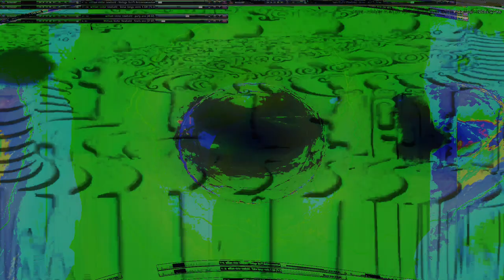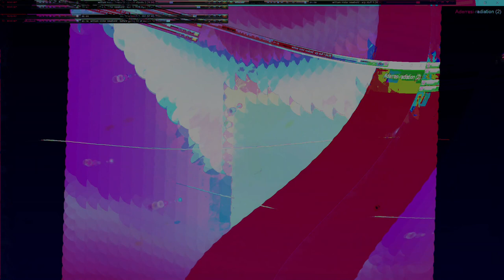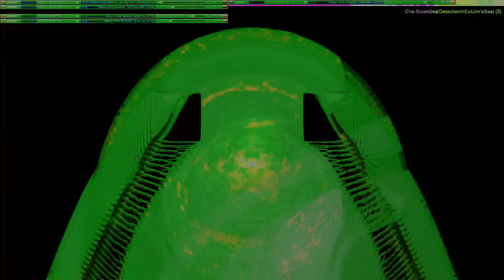Movie 24 10 11 07h12m43s series W